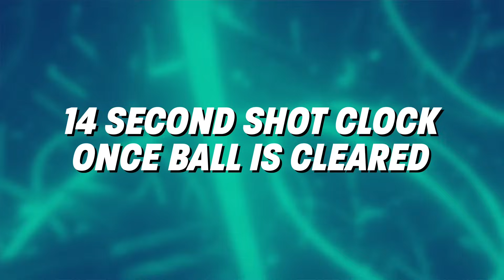They threw hands!! Crazy 2v2 | Army of Two Ep. 3 | In The Lab